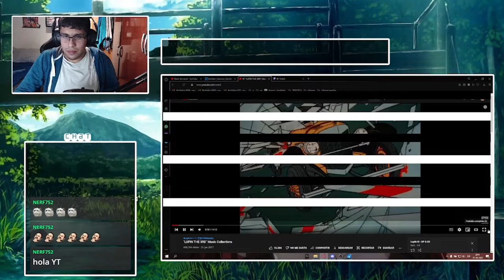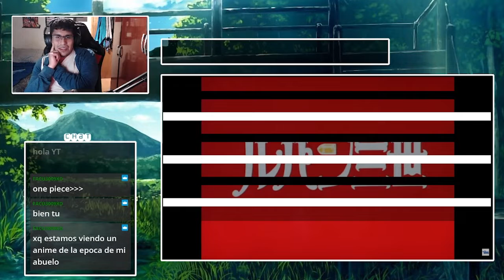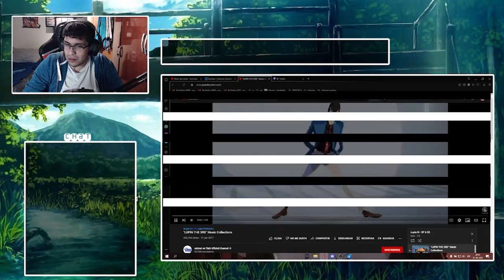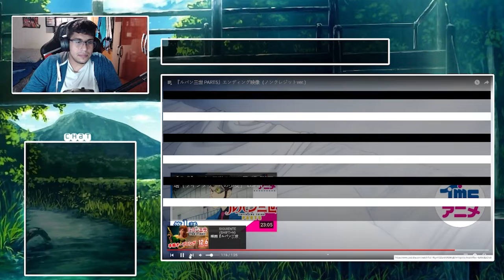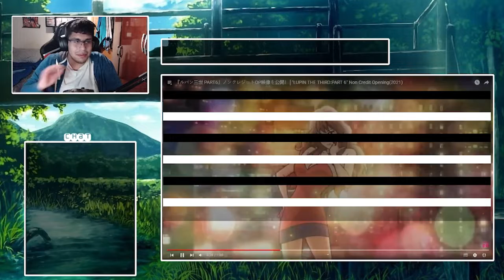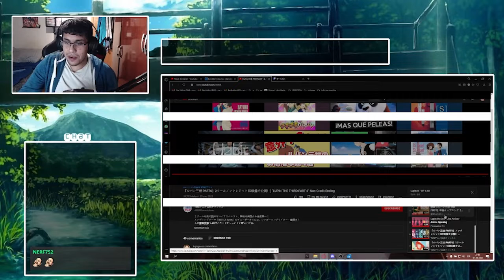REACCIONO A LOS OPENINS Y ENDINS DE LUPIN III